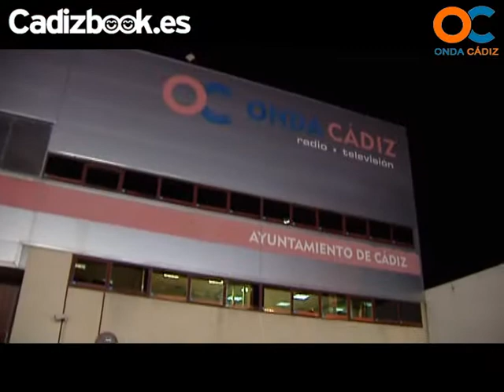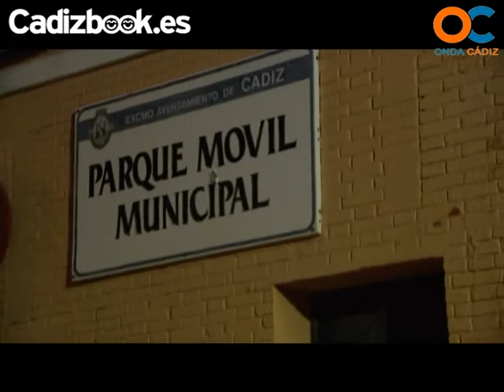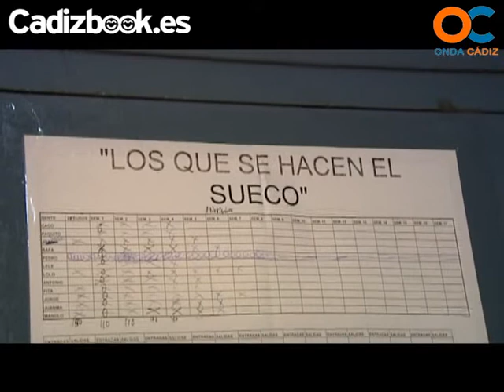LOS QUE SE HACEN EL SUECO